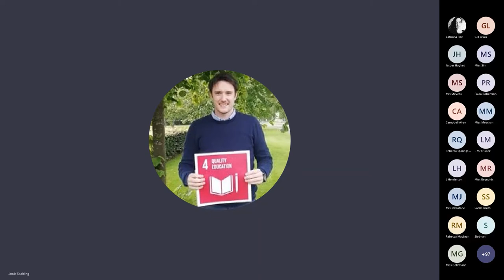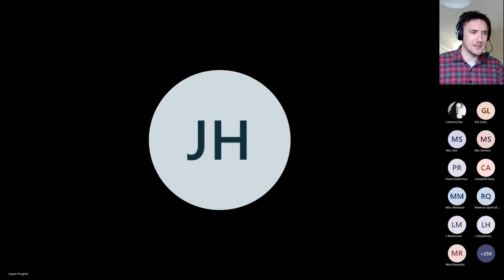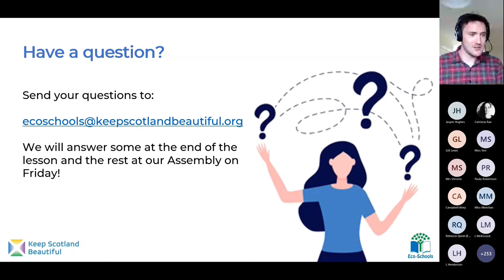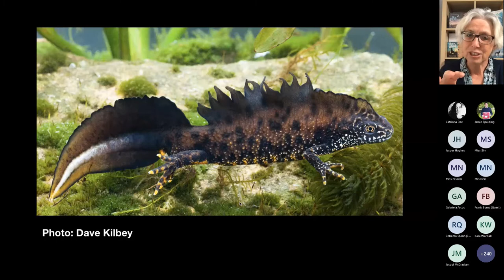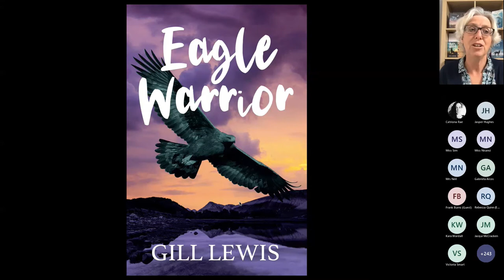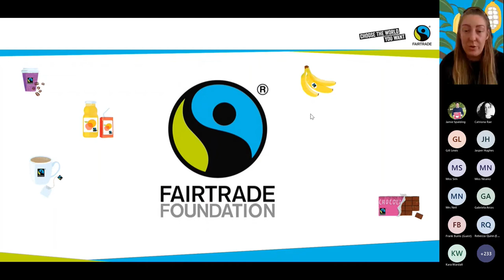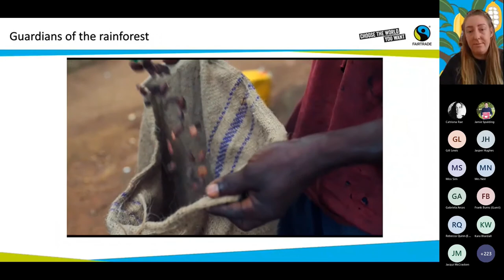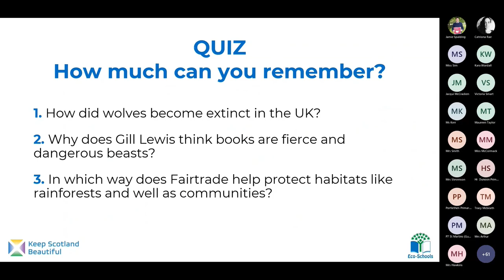Eco Schools Live Lesson - Biodiversity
A live lesson all about Biodiversity special guests from Royal Zoological Society of Scotland (RSZZ), Fairtrade Schools, and Children's Author and Veterinarian Gill Lewis courtesy of the Scottish Book Trust.

Biodiversity is AWESOME! From mini-beasts to mighty trees, It’s magical, mysterious and magnificent. And it affects and makes possible all parts of our lives.

This lesson has been designed for Upper Primary but all pupils are welcome
Watch together with your class or Eco-Committee and join the activities. This Live Lesson is accompanied by classroom activities to do during the workshops or throughout the week. for resources.

Special thanks to our friends at @scottishbooktrustscotland @Fairtradefoundation and @royalzoologicalsocietyofsc3654 for their continued support, and our friends at @keepbritaintidyorg @keepwalestidy1226 and @keepnorthernirelandbeautif5140for helping us reach pupils across the UK.